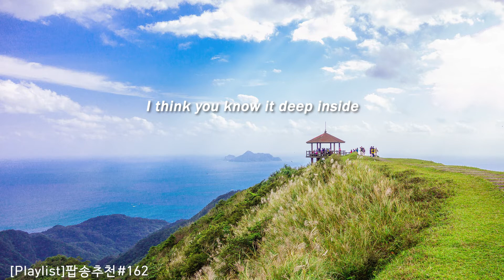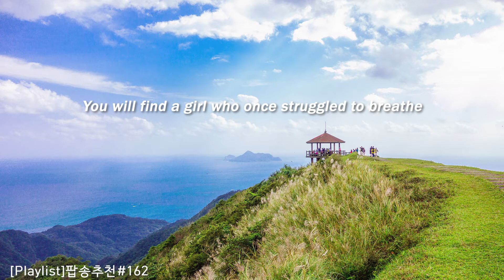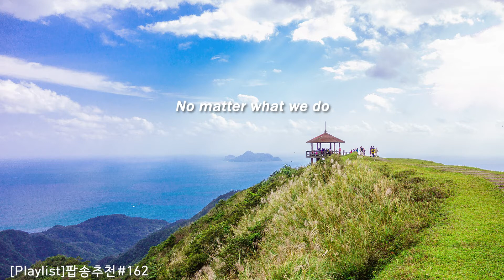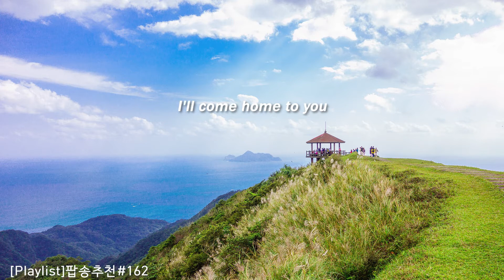[Playlist]팝송추천#162 🎶Battle Scars - Daisy Clark (lyrics)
🌲내가 이별을 말할 일은 절대 없어

 🔊No matter what we do I will find a way
      Cuz I'm not ready to say goodbye at anytime

🎧Song : Battle Scars
     Artist : Daisy Clark